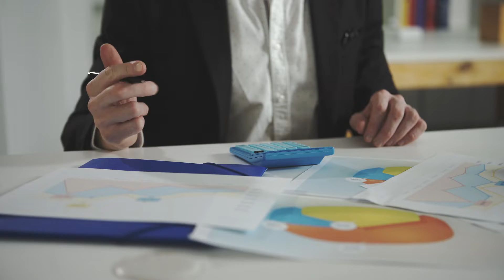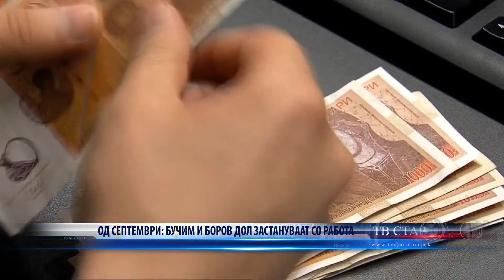ОД СЕПТЕМВРИ БУЧИМ И БОРОВ ДОЛ ЗАСТАНУВААТ СО РАБОТА 29,08,2022